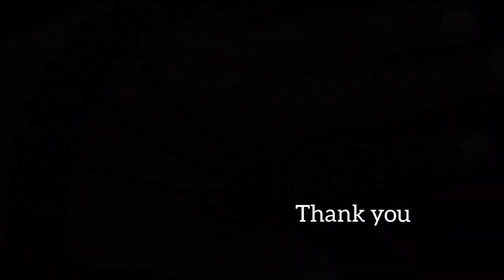karwa chauth 2024 special mehndi desgin |करवा चौथ स्पेशल मेहंदी |simple jewelery backhand mehndi